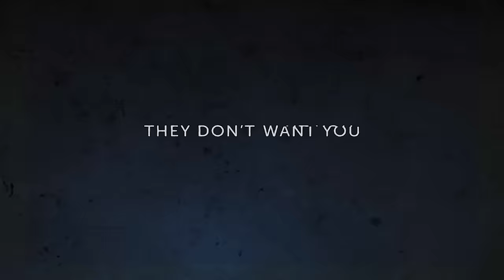UFO Revolution with Jeremy Corbell | The TMZ Podcast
Amid the premiere of 'TMZ Presents: UFO Revolution,' we sit down with Jeremy Corbell. Jeremy is a part of a group of brave journalists & whistleblowers that have sparked a revolution. These men & women have been taking matters into their own hands – and releasing stunning evidence – that the United States government knows much more than they’re letting on about UFOs.

Watch 'TMZ Presents: UFO Revolution' for Free on Tubi

About TMZ Audio Network:
The TMZ Audio Network brings its signature brand of timely reporting to the audio world. The network features a lineup of weekly and daily shows, a mixture of original content and daily show casts, offering fans a new way to stay up-to-date on all the latest celebrity news, breaking stories and pop culture.